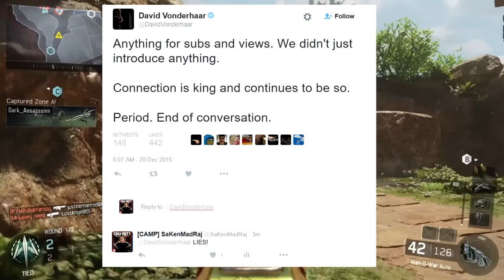Vonderhaar Tell The Truth! The SBMM Lie of 2015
We all know that SBMM was put into the game for a short time and the community raged over it.  After complaining on twitter, youtube and reddit they did another update.